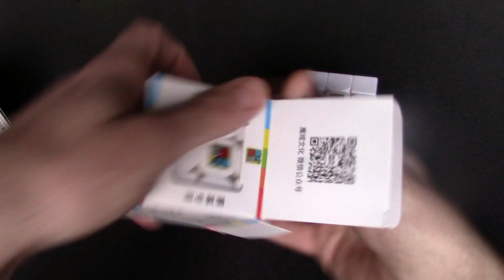Review Mofang Jiaoshi MF3RS - Muy buen cubo de rubik!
Hola chic@s!!! En este vídeo veremos la review del Cubo de Rubik Mofang JiaoShi MF3RS, un cubo de rubik con un giro muy bueno y muy económico.